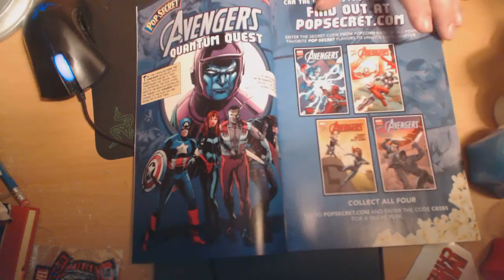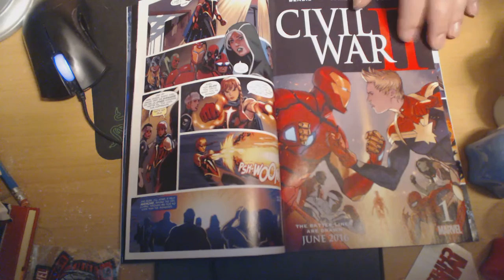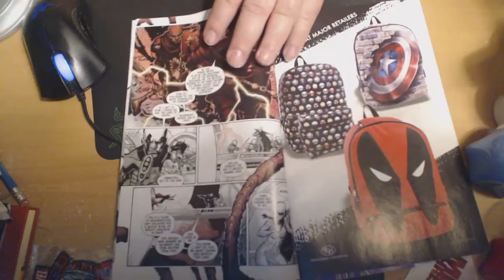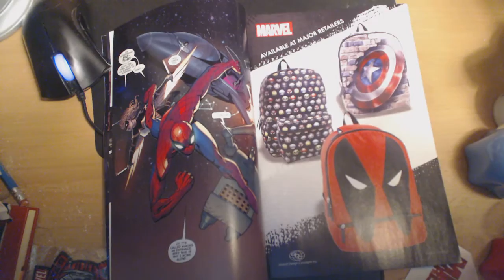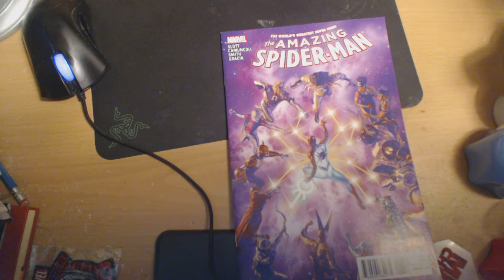Majin Oni's Piled High Stack of Reviews ep37